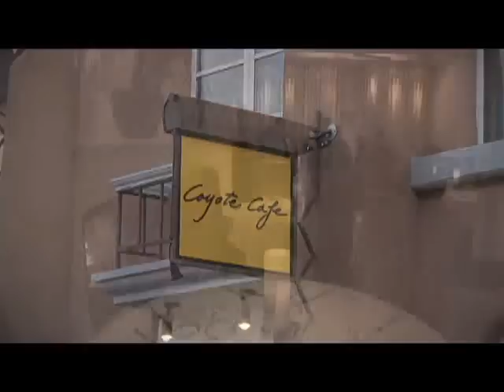New Mexicos Hot Chefs tm Geronimo & Coyote Cafe Tours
Two famous Santa Fe restaurantsGeronimo and Coyote Café..are under the direction of one exceptional chefEric DiStefano.

At Geronimo, Eric has created a truly unique dinner menu featuring Global French Asian Cuisine.
Imagine peppery elk tenderloin.grilled Colorado rack of lamb.green miso sea bassthe extraordinary menu goes on and on.
The cuisine is enhanced by Chris Harveys insistence on impeccable service. and the intimate upscale ambiance of  this historic building on Santa Fes Canyon Roada destination and dining experience youll remember for a lifetime.
Geronimoa Canyon road legend, ranked with the finest restaurants in the countyand a truly sublime culinary experience.

Just a few blocks from Santa Fes historic Plaza, the Coyote Café also enjoys Erics oversight as Executive Chef.
This famous upstairs restaurant offers fine dining in a most elegant settingwhere an open kitchen showcases the culinary staffs remarkable preparation and presentation skills.
The service at Coyote Café is exceptional, and the tempting menu includes such favorites as Pork Tenderloin.and Fiery Hot White Prawns.
Signature drinks inlcude the Mixologist Tasting Flightan experience in and by itself!
Whether you come just for appetizers and drinks, lunch or dinner, come knowing that youll enjoy every moment here at the Coyote Café in downtown Santa Fe.